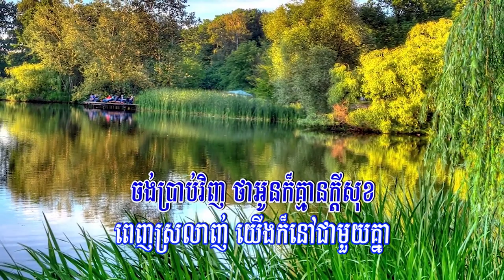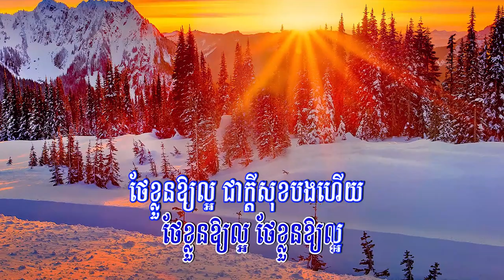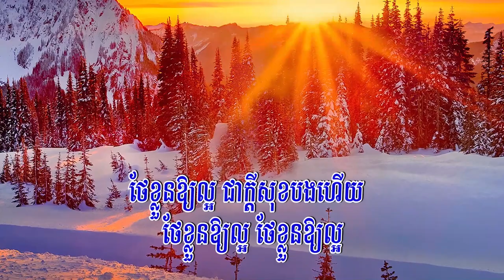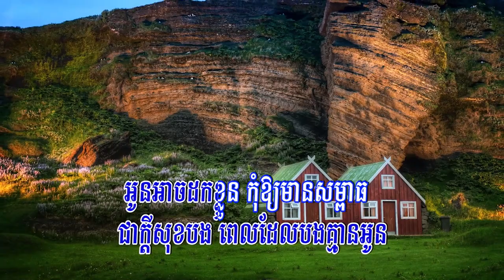ក្ដីសុខបងពេលគ្មានអូន (រ៉េត ស៊ូហ្សាណា), Lyrics Audio, New Song 2020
Title: ក្ដីសុខបងពេលគ្មានអូន
Singer: រ៉េត ស៊ូហ្សាណា
My Channel: Entertainment KH